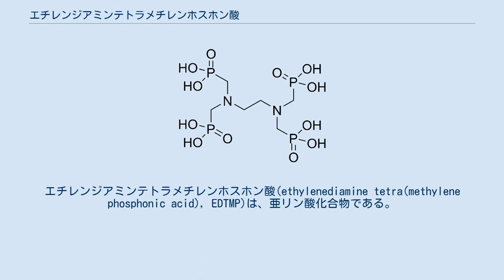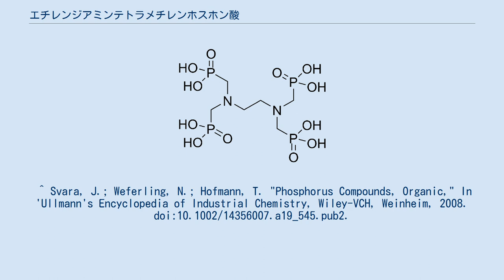エチレンジアミンテトラメチレンホスホン酸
エチレンジアミンテトラメチレンホスホン酸(ethylenediamine tetra(methylene phosphonic acid), EDTMP)は、亜リン酸化合物である。
キレート性と抗腐食性を持つ。
エチレンジアミン四酢酸(EDTA)の亜リン酸アナログである。
窒素含有有機ポリホスホン酸に分類される。
 EDTMPは通常ナトリウム塩として取引され、水によく溶ける。
抗スケーリング、抗腐食剤として水処理に用いると、無機ポリリン酸と比べ、3-5倍の腐食抑制効果を見せる。
化学的に安定であり、熱耐性も持つ。
200℃以下で、非常に良いスケール抑制能を見せる。
これは、多くの金属イオンとキレートすることによるものである。
 抗がん剤サマリウム (153Sm) レキシドロナムもEDTMPに由来する。
 ^ Svara, J.; Weferling, N.; Hofmann, T. "Phosphorus Compounds, Organic," In 'Ullmann's Encyclopedia of Industrial Chemistry, Wiley-VCH, Weinheim, 2008. doi:10.1002/14356007.a19_545.pub2.